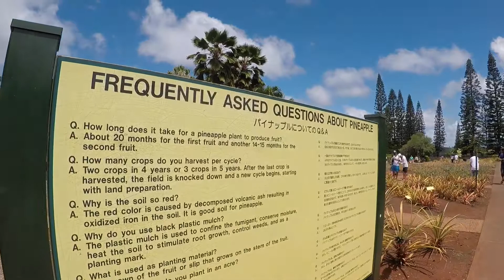Vlog 5: Day 3 In Hawaii| Symone Sykes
Hey guys!! This is our third day in hawaii we were going to the north shore this day to get some Giovanni’s  garlic shrimp and jump off some cliffs but sadly didn’t get to jump off anything instead we found this great lil park beach where a lot of families were just enjoying their mid week swim. This beach was probably my favorite on our trip. Hopefully you enjoy our lil pit stop day on our way to the north shore.

Follow on IG: Symone Sykes

If you made it this far down comment “Was that a shark in the water!?”